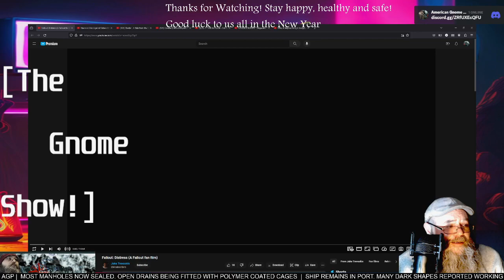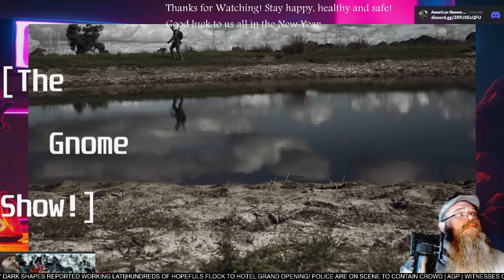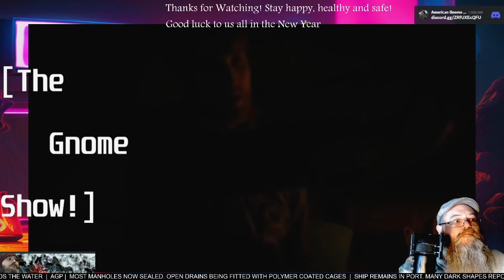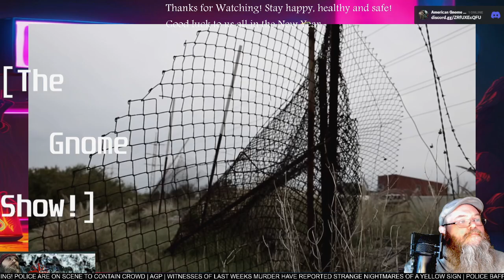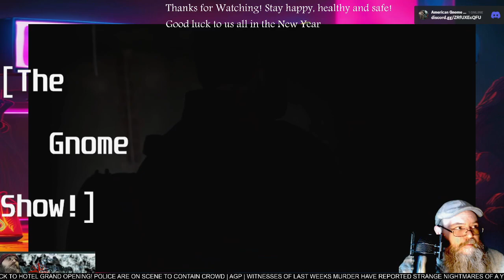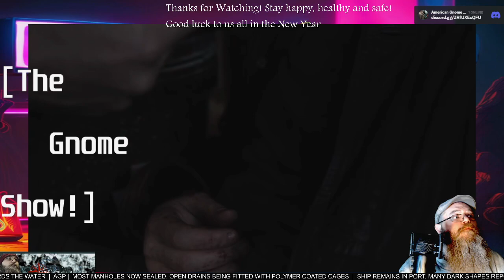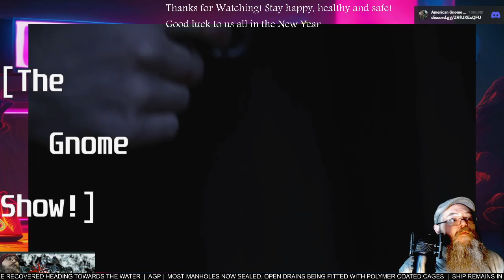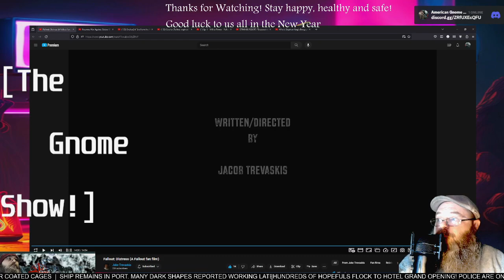AGP Watches! - "Fallout: Distress" short film - First time Watching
See more @jaketrevaskis12